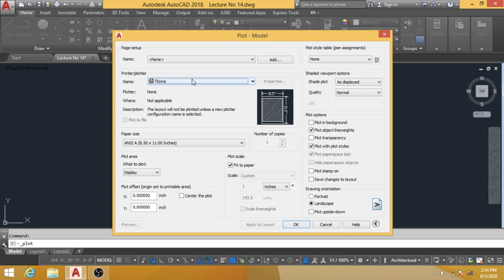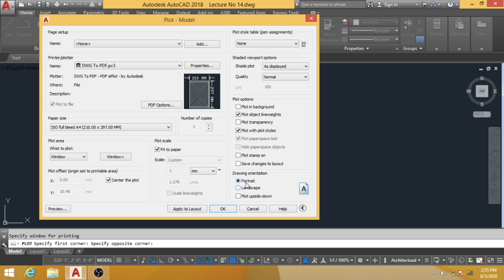how to convert dwg to pdf in autocad 2020 CAD to PDF | it's very simple Trick ever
how to convert atuocad file dwg to pdf learn full tutorial in English cad to pdf best way to convert you Autocad file in PDF format #$% way to learn trick in cad
Our Branches : in Maharashtra
1) CIDCO Aurangabad Branch
🙏🙏इस चॅनल कि सारी इनकम रोटी फौंडेशन को जाती है ।